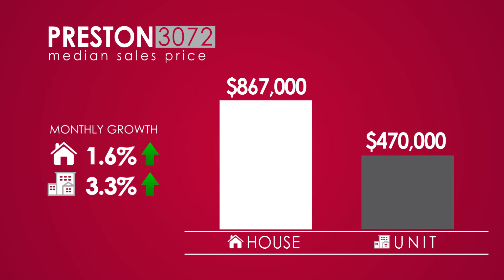Darebin Postcode Property Report - March 2017